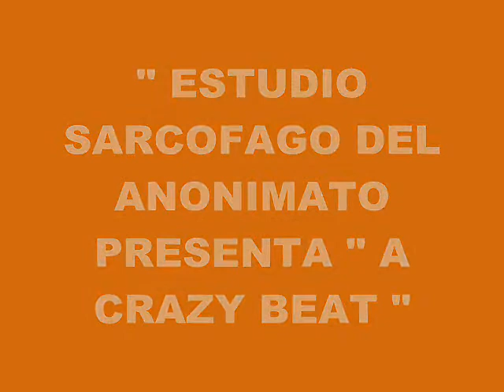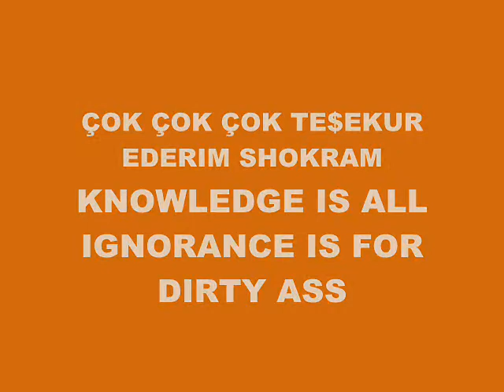MUSIC 4973-A CRAZY BEAT-PRODUCED IN MY PLAYSTATION 2 MARVOK345